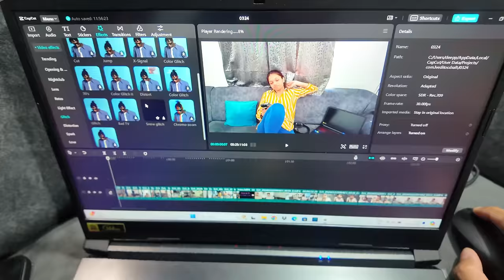Deep na Bakvaas Haircut 💇🏻‍♂️😰 દિરાવીએ બનાવ્યો ગરમાગરમ શીરો😍 Society Ma Holika Dahan🔥